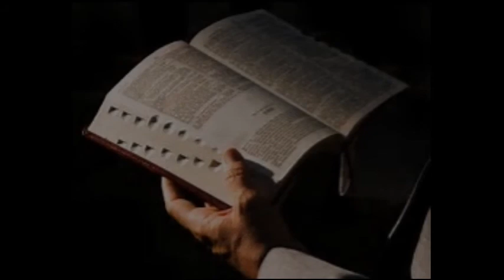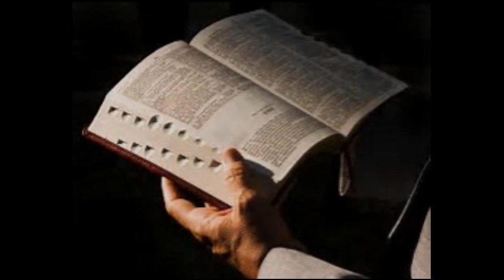Be Being Filled with the Holy Spirit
* Pastor Doug Riggs

* Recorded at Morning Star Testimony Church in Syracuse, NY, 7/30/2017

* Blessings to all of you who invest your time in listening to this amazing message for such a time as this.

Many of these readings have a discussion that follows. to listen to those posted

Your Servant In Christ,
John Mark

Interrupting this video with advertising is not worth the tiny financial compensation I get to help cover expenses. I will trust the Lord to continue providing financially to keep this work going.